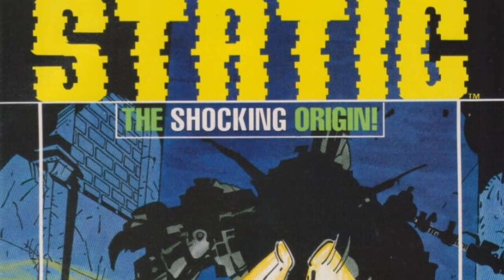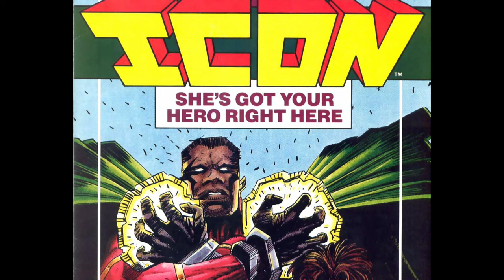Static needs a tv show (and how to make it work)